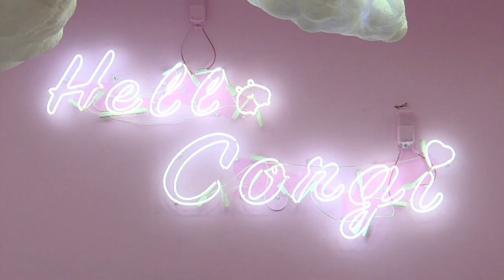Café con cachorros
En un café de China, los clientes pueden mimar y acariciar a pequeños corgis mientras toman su bebida caliente. Una tendencia que se ha vuelto popular entre las personas que aman los animales pero no pueden criarlos en casa. VERSION SUBTITULADA